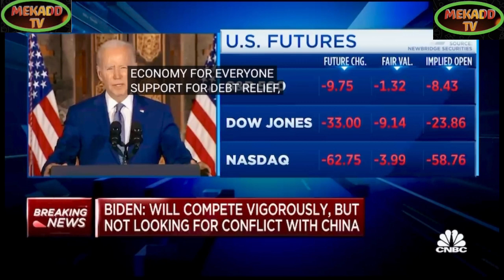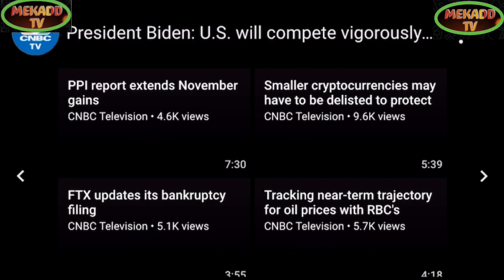news vlogging JOE BIDEN BACK FR4OM G20 WITH AN ELABORATE AGENDA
Breaking Political News JOE BIDEN BACK FR4OM G20 WITH AN ELABORATE AGENDA